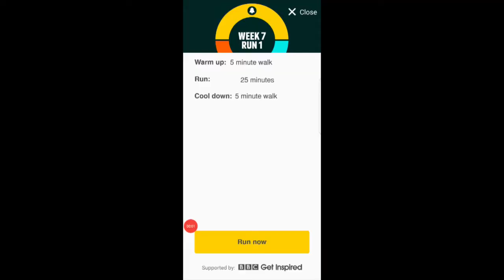Week 7 Couch to 5K | Will I Quit?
Join Physical Activity Lead Steve Owen Jones on his couch to 5k journey. In this weeks vlog find out if this is the end of the road in or just a bump in the road. Either way its his toughest week yet.